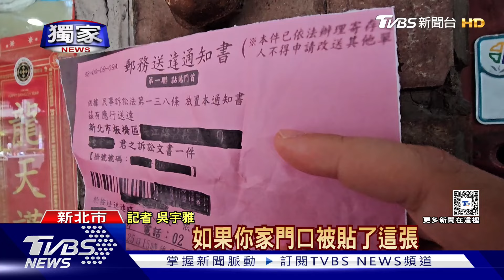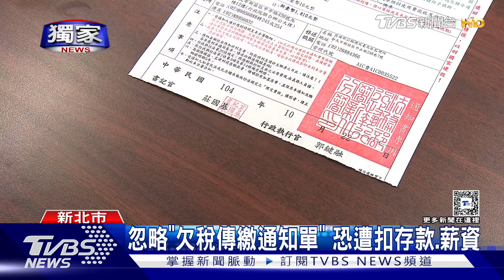獨家 「紅單」勿不理! 訴訟文件未領取仍有效力｜TVBS新聞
持續追蹤!若家門口被張貼法院的「郵務送達通知書」，代表訴訟文件已改寄送到派出所，從隔天算起第10天會產生效力，等同於本人已簽收，開始計算法律期間，例如上訴、抗告或開庭時間，千萬不能因「查無此人」置之不理，否則期限一到，警方就必須遵照院檢函文，依法執行相關程序。